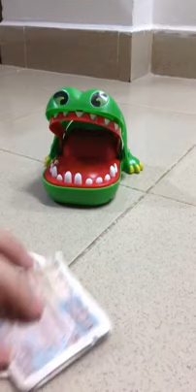Đồ chơi khám răng cá sấu | Cá Sấu Cắn Tay Hàm Cá Sấu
Trò chơi khám răng cá sấu là một trò chơi cá sấu cắn tay, bạn có thể bấm vào từng chiếc răng cá sấu, con cá sấu sẽ cắn tay nếu bấm vào răng sâu Hà Nội – HCM
Địa chỉ : Số 18 Ngõ 186 Khương Trung, Thanh Xuân, Hà Nội